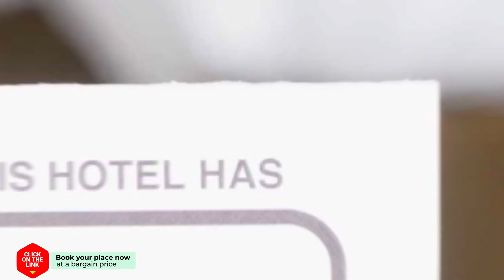AB Central Apartments hotel review | Hotels in Barcelona | Spain Hotels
AB Central Apartments hotel video review. Hotels in Barcelona, european 3 stars hotels.